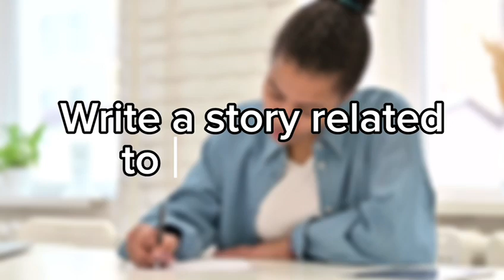2024 writing competition for Nigerian teenagers (by Penactive)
2024 writing competition for Nigerians (by Penactive) is now open!

Are you between the ages of 15 and 19? Do you enjoy writing stories?

This is your opportunity to win out of over a hundred thousand naira.

All you need to do is write a story related to the theme: The Impact of Social Media on Young Minds.

The deadline for submission is 24th August, 2024.

May the best story win!!!